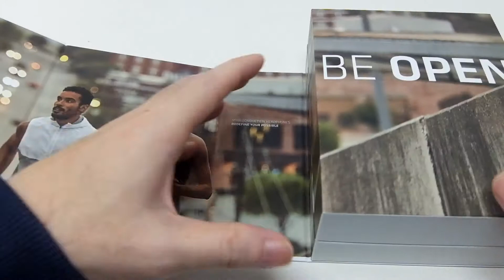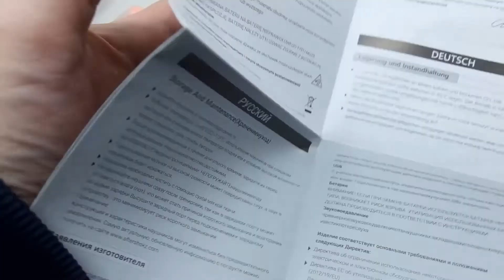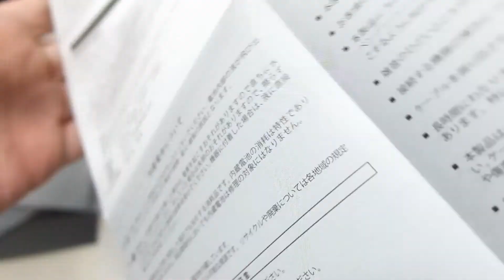「骨伝導ワイヤレスヘッドホン Aeropex AS800／AfterShokz」開封レビュー